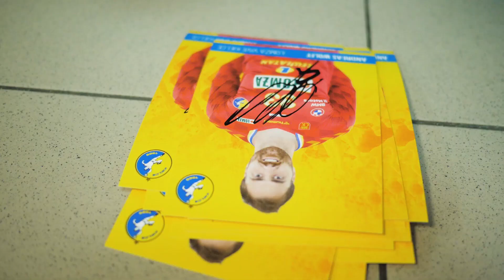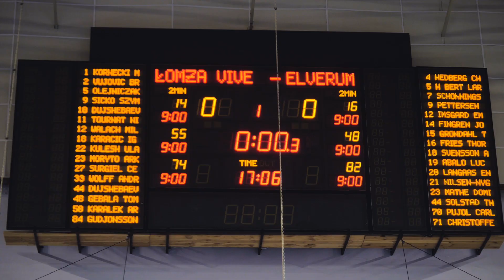Sezon 20/21: EHFCL: Elverum Handball pokonane po raz drugi!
Nauczyciel Lijewski, czarny wyszczupla oraz przygotowany Miłosz do meczu.
Zobaczcie kulisy starcia z Elverum Handball!